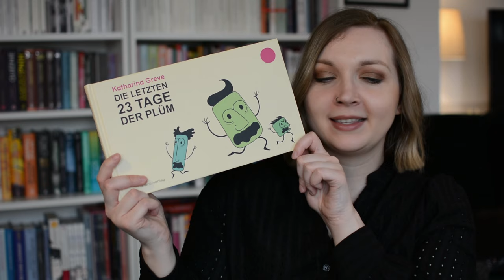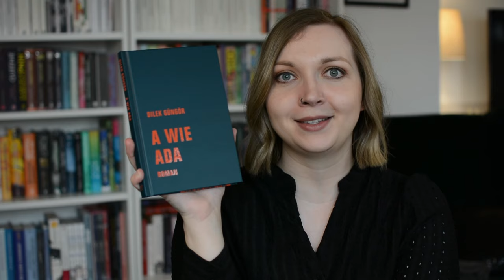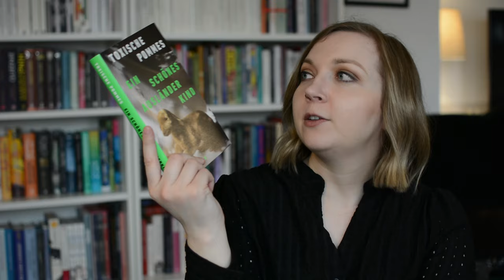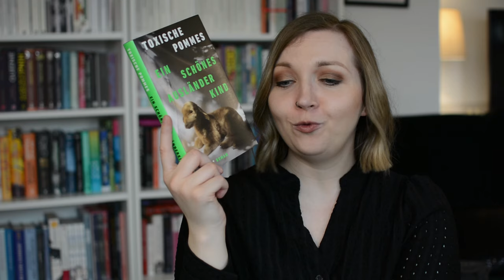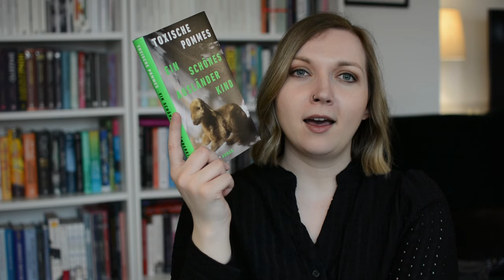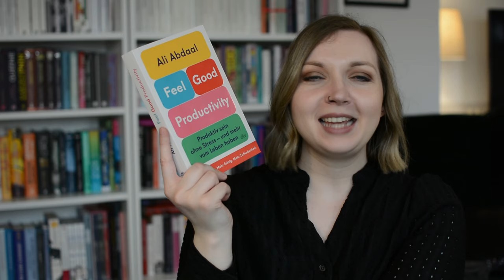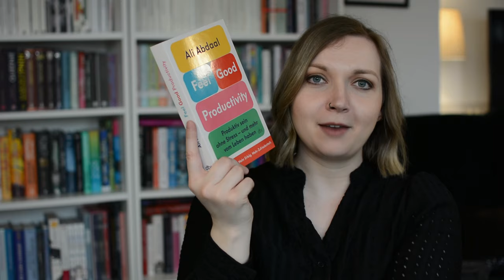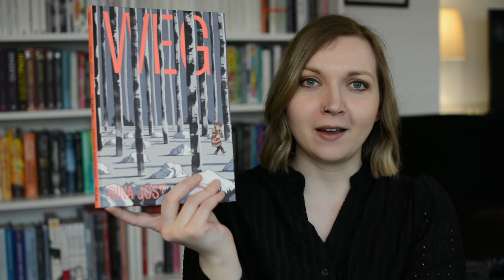Lesemonat März 2024 📚 Toxische Pommes, Dilek Güngör und mehr! 🍟✨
Hier kommt mein Lesemonat für den März! :-) Euch erwarten zwei Graphic Novels, zwei Romane und ein Sachbuch und ich wünsche euch viel Spaß mit dem Video.

0:00 Hallo!
0:14 Katharina Greve - Die letzten Tage der Plüm

1:52 Dilek Güngör - A wie Ada
3:40 Toxische Pommes - Ein schönes Ausländerkind
6:14 Ali Abdaal - Feel Good Productivity
9:13 Rina Jost - Weg